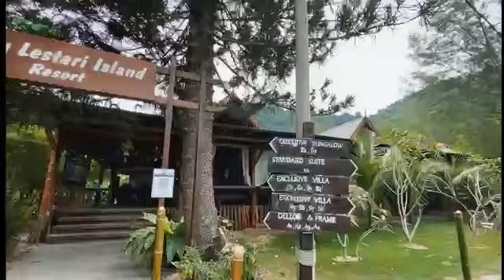Bayu Lestari Island Resort : A Phenomenal Resort on Pulau Besar